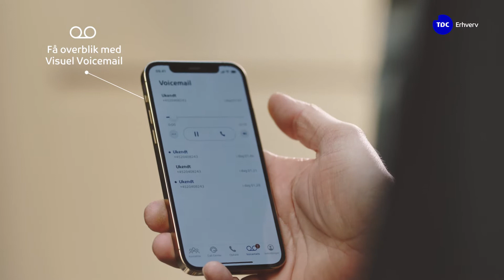TDC Erhverv Assist App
Med TDC Erhverv Assist App, kan I få endnu mere ud af mobiltelefonen i hverdagen. Appen giver jer mulighed for nemt at styre telefoni med omstilling, viderestilling, Call Center mv. direkte fra mobiltelefonen. I kan altså tage både Call Centeret, receptionen og firmatelefonbogen med i lommen.